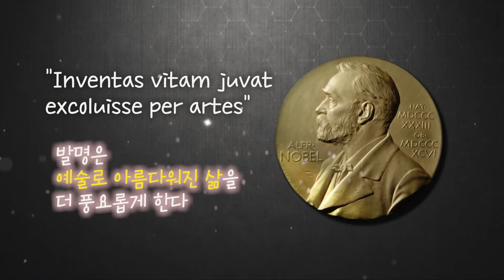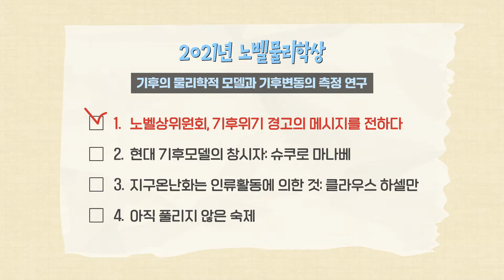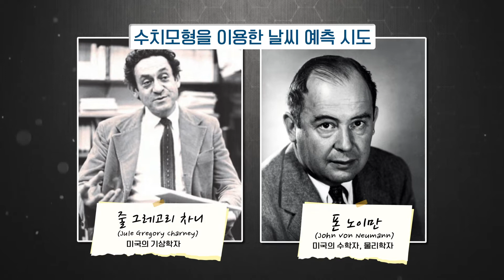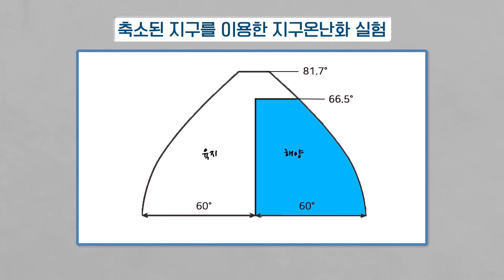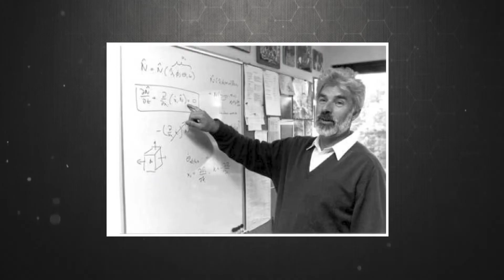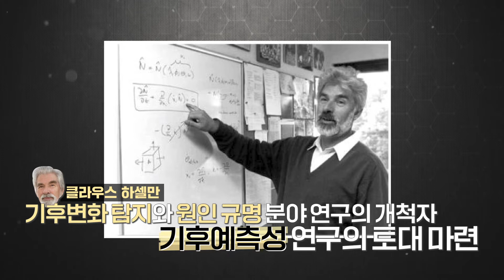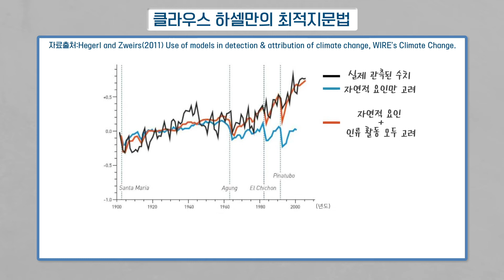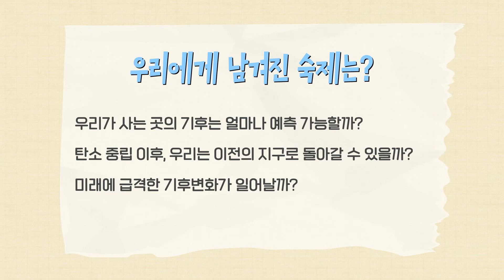2021년 노벨물리학상: 기후의 물리학적 모델과 기후변동의 측정 연구(국종성 교수)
- 수상자: 슈쿠로 마나베 프린스턴대학교 교수
                클라우스 하셀만 막스플랑크연구소 교수
- 강연자: 국종성 POSTECH 환경공학부 교수
- 강연내용
  00:01:01 노벨상위원회, 기후위기 경고의 메시지를 전하다
  00:04:32 현대 기후모델의 창시자: 슈쿠로 마나베
  00:07:52 지구온난화는 인류활동에 의한 것: 클라우스 하셀만
  00:12:11 아직 풀리지 않은 숙제